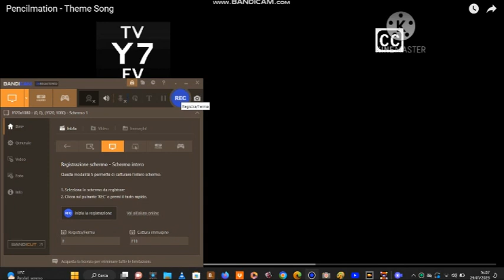Pencilmation theme song In GOO GOO GAA GAA